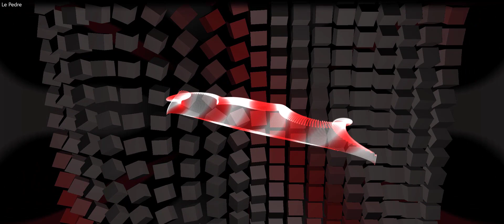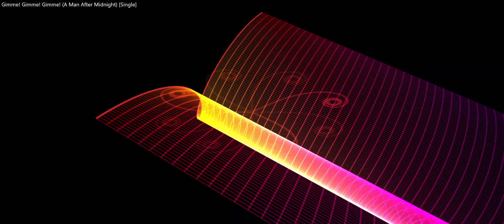Bebe Rexha & Ava Max Gimme¡ Gimme¡ Gimme¡ Audio Original visualizer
Audio Original visualizer   Gimme¡ Gimme¡ Gimme¡   Bebe Rexha & Ava Max